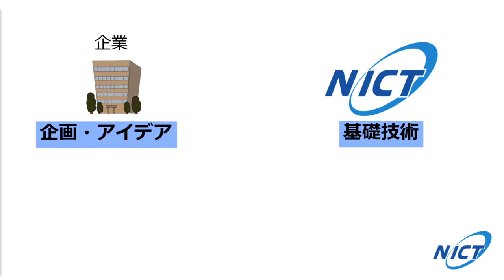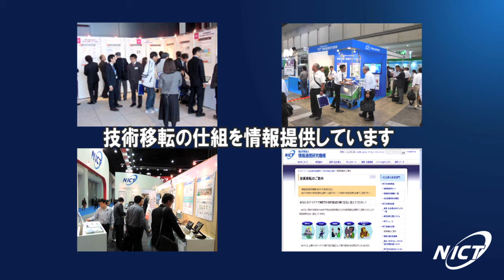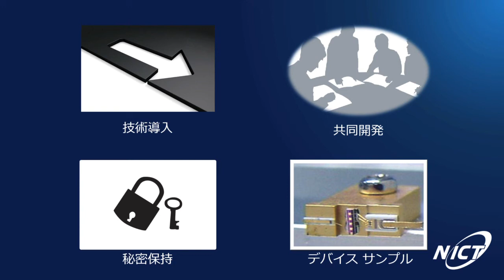NICTの技術を活かして新商品を生みだしてみませんか！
国立研究開発法人情報通信研究機構（NICT）では、情報通信技術の研究開発を日々行っています。NICTの先端技術をもとに、企業の皆さまのアイデアを生かして製品化し、事業展開するための活動を積極的に支援しています。この動画では、その活動の内容をご紹介します。